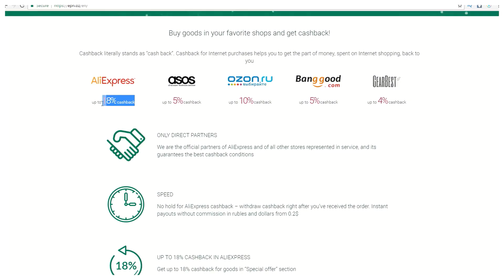Niekam nereikalingas tašiukas / ALIEXPRESS.COM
Prekė: Waterproof Nylon Tactical Molle Pouch Belt Waist Pack Bag Military Fanny Pack Army Fans Waist Bag
Perkame čia

---o--- PAPILDOMA INFORMACIJA ---o---
Filmuota su: Sony A7 II
Video redaktorius: PowerDirector 14